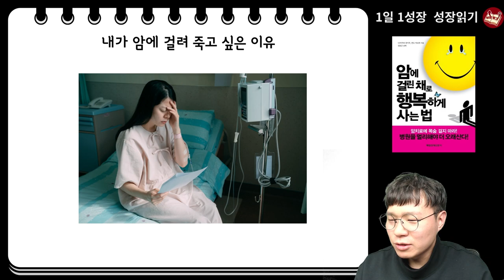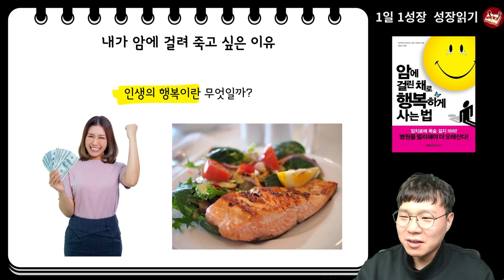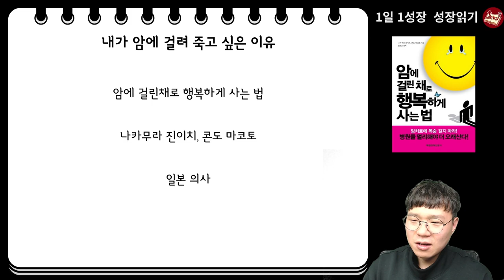의사인 내가 암에 걸려 죽고 싶은 이유 I 암에 걸린 채로 행복하게 사는 법 1